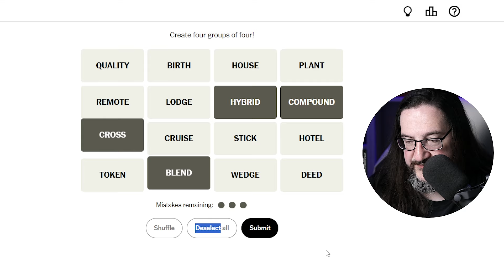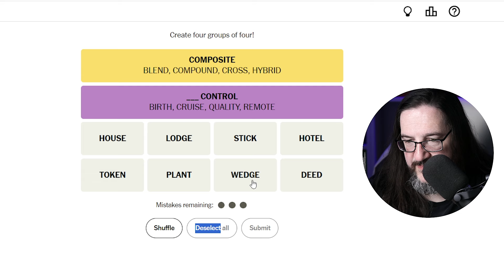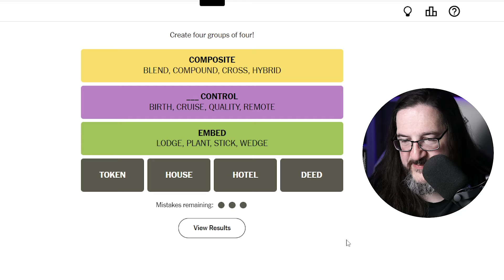Doug Plays NYT Connections 09/28 (New York Times Puzzle Game)